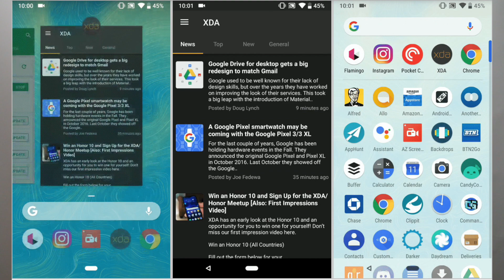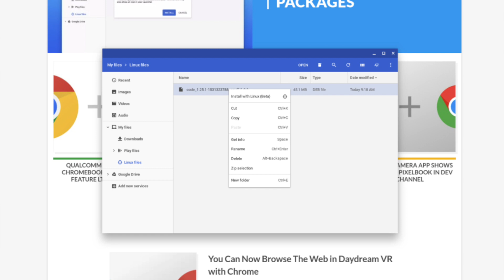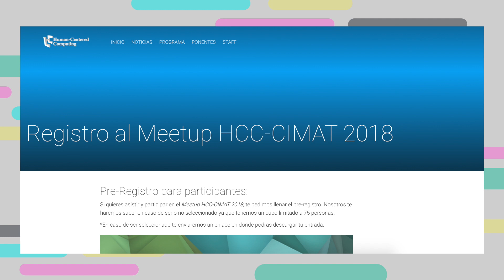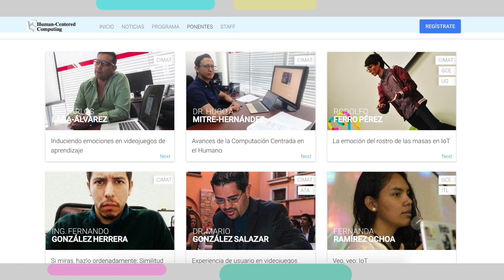Android Pie, Samsung Galaxy Note 9, Curso Arduino y Java gratis